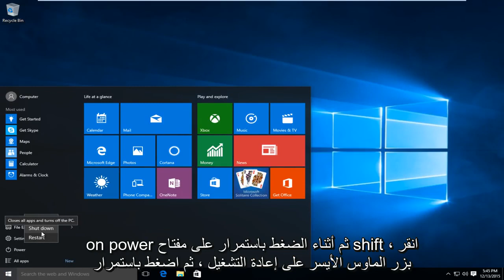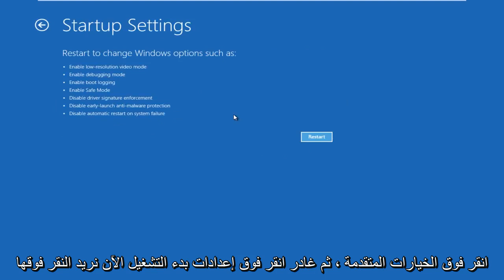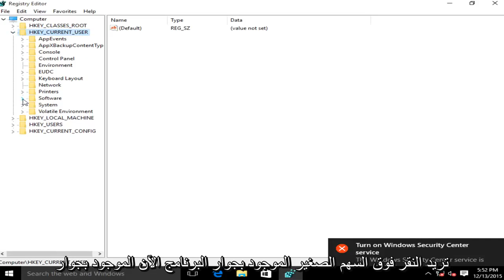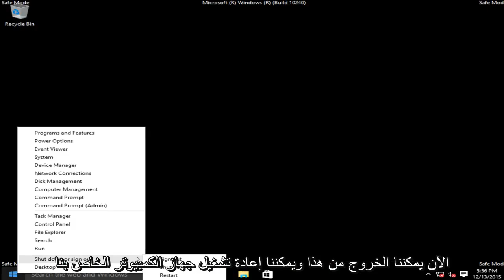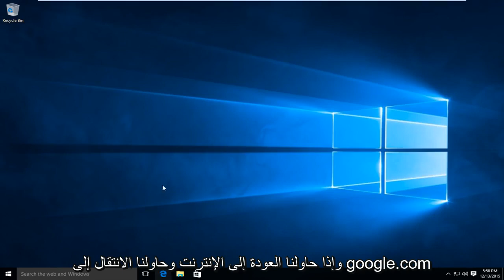حل "تعذر الاتصال بالخادم الوكيل" (لنظام التشغيل Windows 7/8/10)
تعذر الاتصال بالخادم الوكيل FIX

إذا كنت غير قادر على الاتصال بخادم وكيل ، فهذا الفيديو لك. لاحظ أنه سيتعين عليك إعادة تكوين خادم الوكيل بمجرد استعادة الوصول إلى الإنترنت لتظل مجهول الهوية. سيساعد هذا البرنامج التعليمي في استعادة اتصال الإنترنت واستكشاف الأخطاء وإصلاحها على جهاز كمبيوتر يتلقى خطأ وكيل.

الخادم الوكيل هو خادم يعمل كوسيط بين جهاز الكمبيوتر الخاص بك والخوادم الأخرى. في الوقت الحالي ، تم تكوين نظامك لاستخدام وكيل ، لكن Google Chrome لا يمكنه الاتصال به.

إذا كنت ترى "تعذر الاتصال بالخادم الوكيل" عند محاولة تحميل صفحة ويب أثناء استخدام Google Chrome ، فقد يكون جهازك مصابًا ببرنامج إعلاني أو برنامج غير مرغوب فيه.

يعمل الخادم الوكيل كمرحل بين شبكتك المنزلية وموقع ويب أو خدمة عبر الإنترنت تحاول الاتصال بها. تتمثل إحدى مزايا الخوادم الوكيلة في عدم الكشف عن هويته النسبية لمستخدمي الإنترنت.